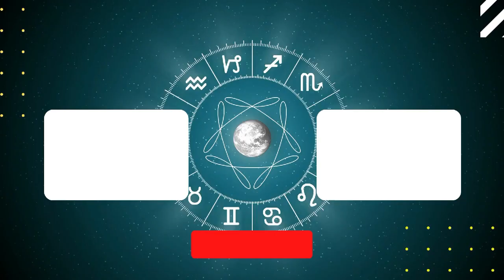Cancer Horoscope Weekly Astrology from 4th September 2023